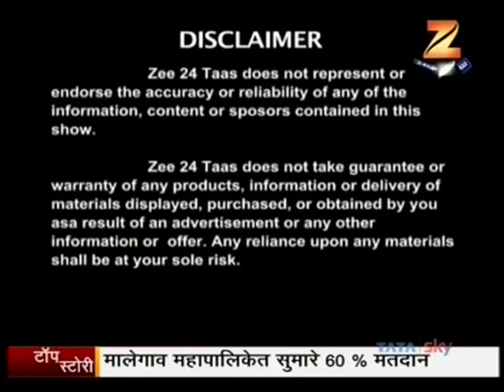Zee 24 Taas Suvarna Kokan 25 May 2017 Suvarna Konkan Foundation .